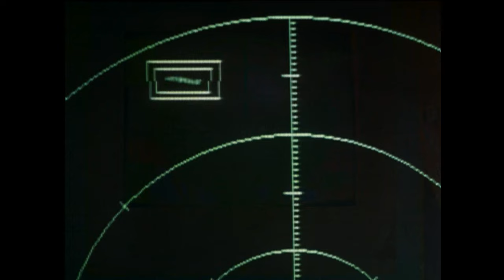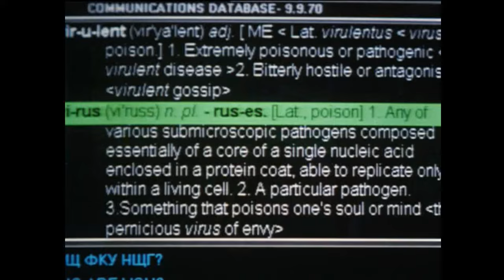Virus - Trailer SD deutsch